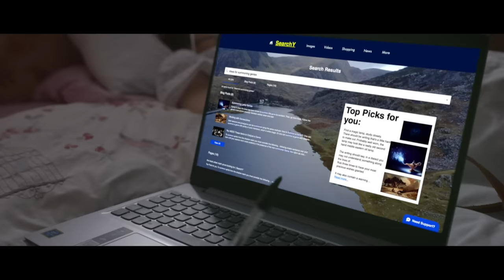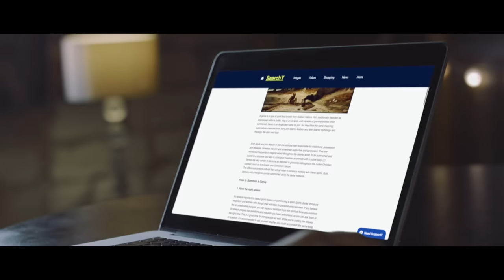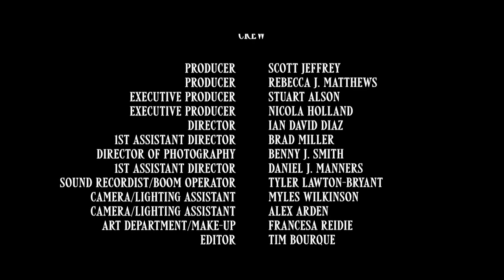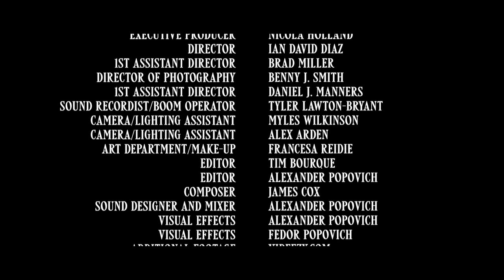Conjurando al Genio II (2022) | Película de terror completa | Ella Starbuck | Dan Robins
Un grupo de amigos convoca a un demonio que les concede sus deseos, pero pronto se vuelve mortal.

Stars: Ella StarbuckDan RobinsBao Tieu
Director: Ian David Diaz